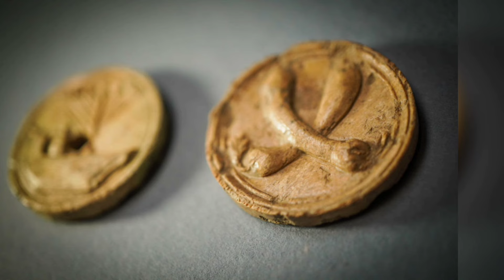A recently unearthed ancient Roman restaurant in Pompeii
Archaeologists studying the Roman city of Pompeii recently discovered a thermopolium—a kind of ancient fast food restaurant—and it is now open to the public.

Visitors won’t be able to try the Roman delicacies that would have been served at the original restaurant—since this is a society that thought honey-roasted rodents raised in jars were a delicacy—but they will be able to see the establishment’s colorful fresco paintings.

Courtesy Cesare Abbate (ANSA).